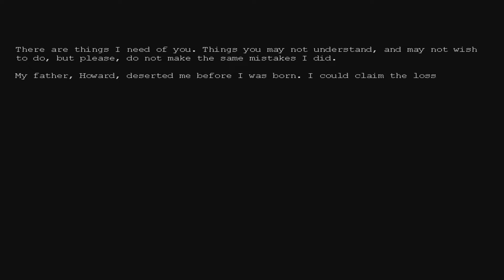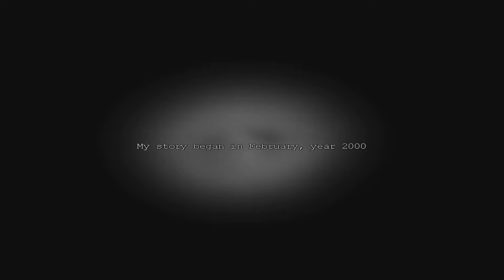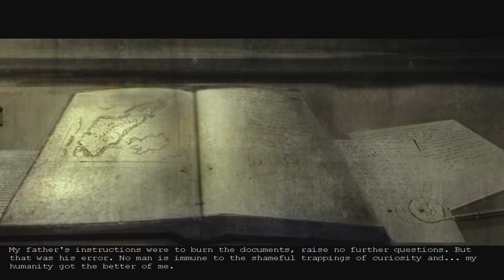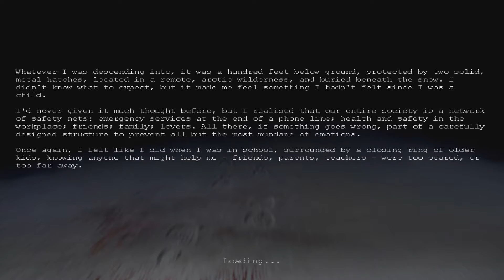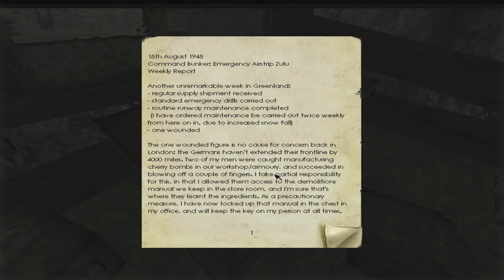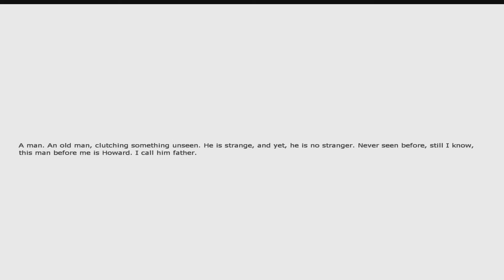Horror Game Tag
Fun community building thing that Youtube Content Creators are doing. Play a Horror Game and tag five other Youtubers to do the same

Check out their channels and their awesome content.

Game Capture Device: Elgato HD60
Game Capture Software: Elgato Game Capture HD 3.2